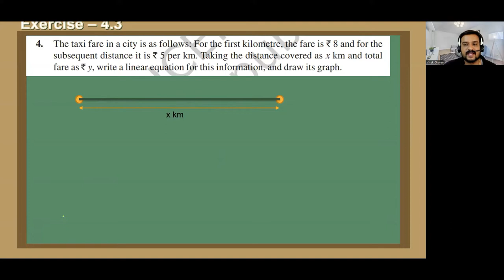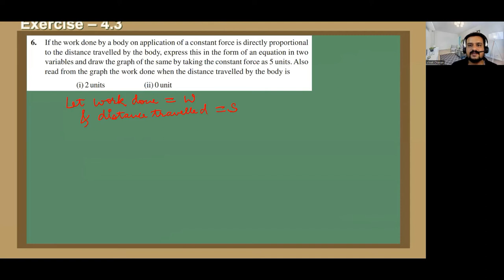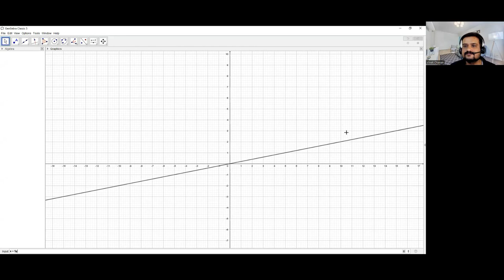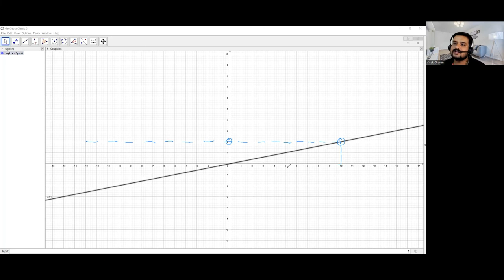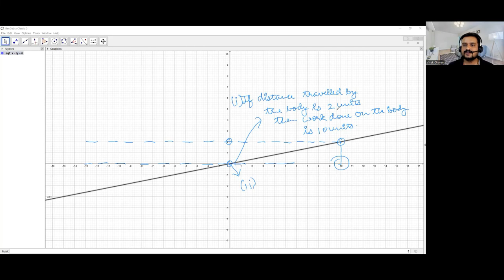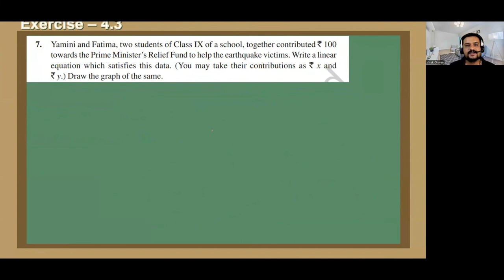Chapter 4 Linear Equations in two variables ex- 4.3 (10 may 2022)